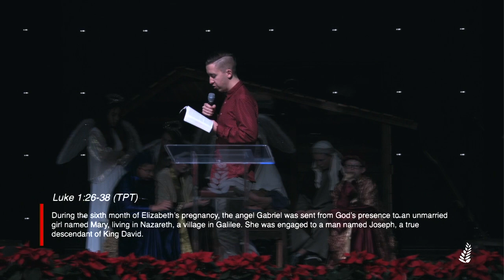What does it mean?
Youth Pastor Taylor Cole brings a special Christmas message about what it means to ponder on the goodness of God.